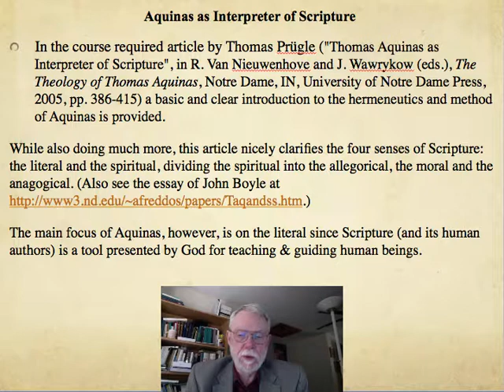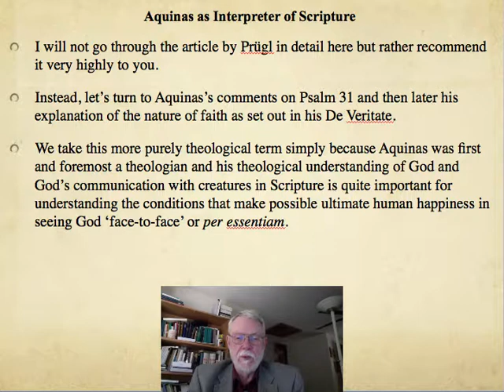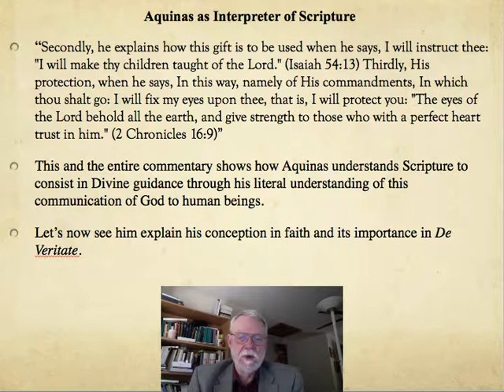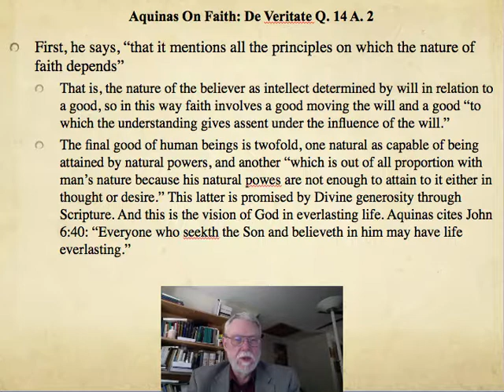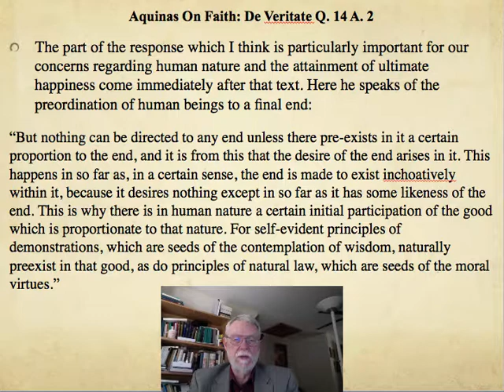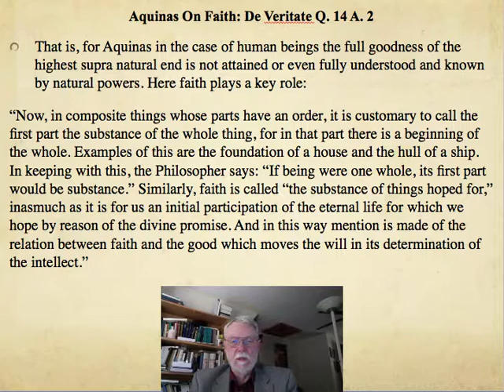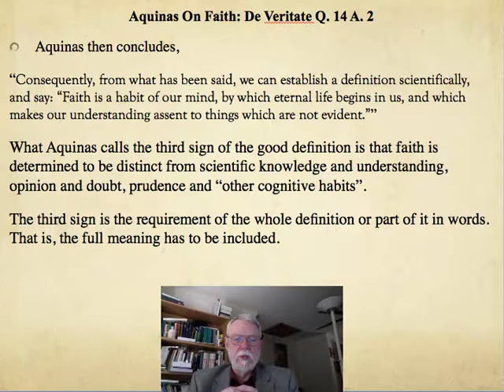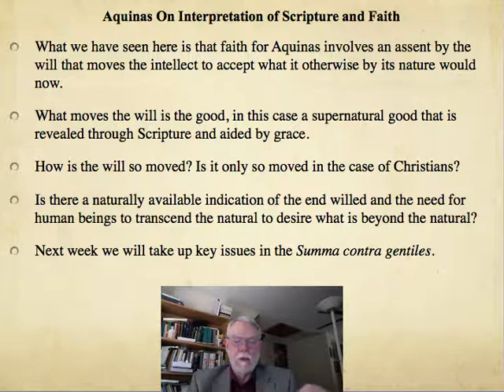10a Aquinas Scripture & Faith 30Oct14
Lecture 10a on Aquinas on Scripture and Faith as part of the Fall 2014 course Thomas Aquinas on the Nature and Attainment of Happiness taught at Marquette University and KU Leuven by Profs. Andrea Robiglio and Richard C. Taylor.